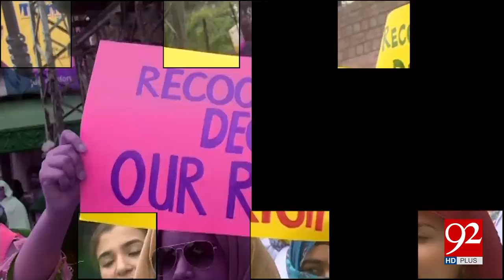Fatima Jinnah Medical Uni Students did protest for their degrees - 29 August 2017 - 92NewsHDPlus